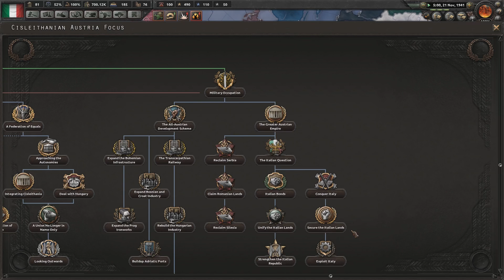Rebuild Italia [Hoi4: Kaiserreich Garibaldi's Nightmare: Legionnaire Italy] Ep. 22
After our years of war we need to rebuild

Kaiserreich mod Alpha 0.6 Garibaldi's Nightmare
Kaiserreich is a mod that asks the question of what would the world be if Germany had won World War 1.We have returned to a now divided Italy with a destiny of unification or death.